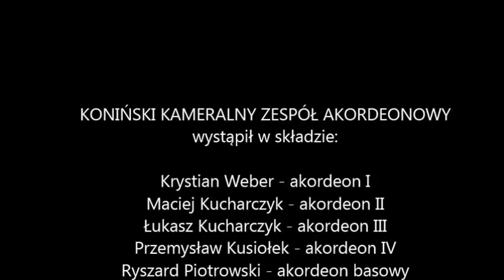Irische Suite cz.2 Reel - Koniński Kameralny Zespół Akordoenowy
film zrealizowany podczas koncertu "Złota Szekla" w dniu 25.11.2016 w CKiS OSKARD w Koninie